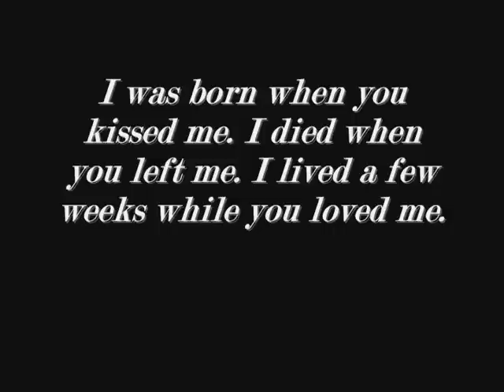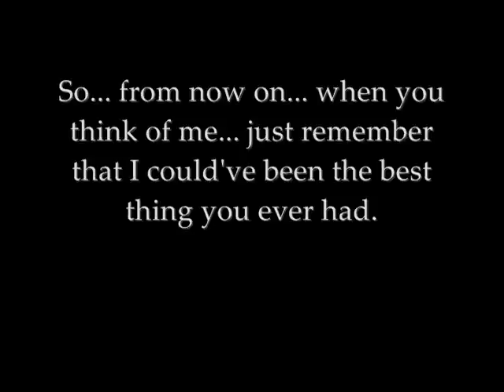Classic Heartbreaks - Take Your Time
Classic Heartbreaks. Take Your Time. Enjoy.

...for a special someone...